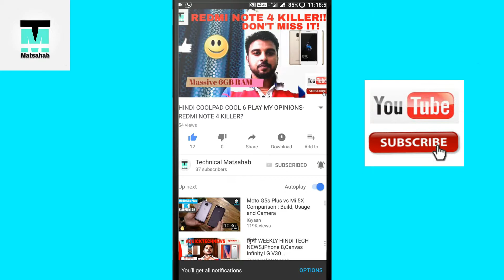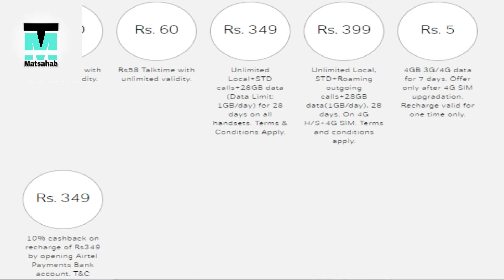हिंदी Hindi Xiaomi MI A1 Android One Launched in India,Alibaba smilepay & more...DAILY TECH NEWS #1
My Lapel Mic
My Tripod Stand

हिंदी In this Video I started DailyTechNews series and explained about Xiaomi MI A1 Android One Launched in India,Smallest phone Elari launched in India,Alibaba Smile Pay and many more tech news in Hindi.

Matsahab says:-Haste Rahiye